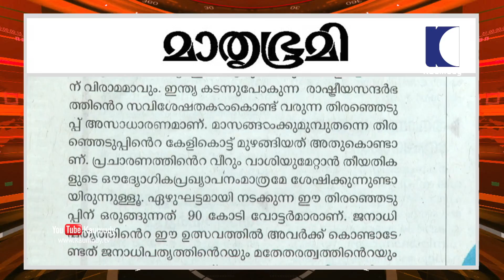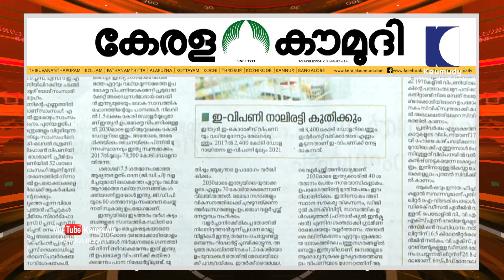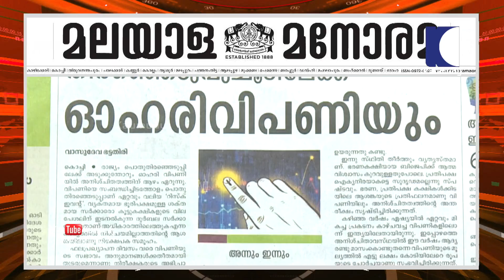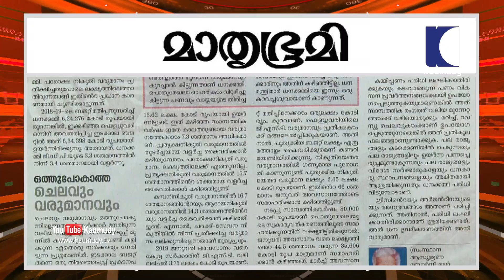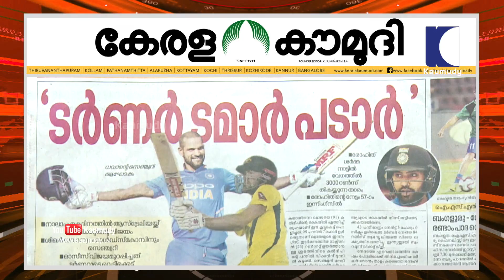ടർണർ ടമാർ പഠാർ | NewsTrack 02